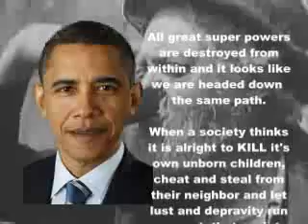Words From A Declining America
Are we being destroyed from within?